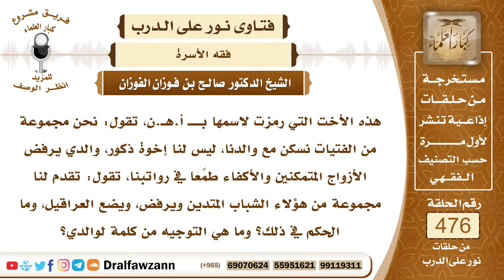6854- حكم منع الأب ابنته من الزواج طمعاً في راتبها - الشيخ صالح الفوزان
"6854- هذه الأخت التي رمزت لاسمها بـــ أ.هـ.ن، تقول: نحن مجموعة من الفتيات نسكن مع والدنا، ليس لنا إخوة ذكور، والدي يرفض الأزواج المتمكنين والأكفاء طمًعا في رواتبنا، تقول: تقدم لنا مجموعة من هؤلاء الشباب المتدين ويرفض، ويضع العراقيل، وما الحكم في ذلك؟ وما هي التوجيه من كلمة لوالدي؟
الجواب: هذا الحكم حرام وشديد التحريم؛ لأنه عضل، عضل للمرأة، وعضل المرأة هو منعها من الزواج بكفء رضيت به، وهذا عضل، وهذا كبيرة من كبائر الذنوب، ويجب على الوالد أن يتقي الله عز وجل، ويمتثل قول الرسول صلى الله عليه وسلم: «إذا أتاكم من ترضون دينه وأمانته فزوجوه، إلا تفعلوا تكن فتنة في الأرض وفساد كبير».والمال الذي يأخذه كما ذكرت السائلة في مقابل العضل، فهذا حرام، هذا مال حرام عليه: ﴿وَلَا تَعْضُلُوهُنَّ لِتَذْهَبُوا بِبَعْضِ مَا آتَيْتُمُوهُنَّ﴾ [النساء: 19]، هذا في حق الأزواج، فكيف بحق غير الزوج؟! لا يجوز للولي أن يعضل موليته، ويضر بها، ويضيف إلى ذلك أنه يأخذ مالها، ويحبسها عن الأزواج، ويفوت عليها فرصة الزواج، وطلب الذرية؛ لأجل أن يستغلها ويستثمرها، هذا من الخيانة للأمانة، فإن من الأمانة أن يزوج موليته بالكفء الذي ترضى به؛ لأن الله ائتمنه عليها، وأعطاه الولاية عليها.
السيرة الذاتية:
للاشتراك في قناة الشيخ صالح الفوزان

14_ الشيخ محمد أمين الشنقيطي
يتيوب

15_سماحة المفتي عبد العزيز آل الشيخ
 يوتيوب

رئيس الفريق
لمشروع كبار العلماء